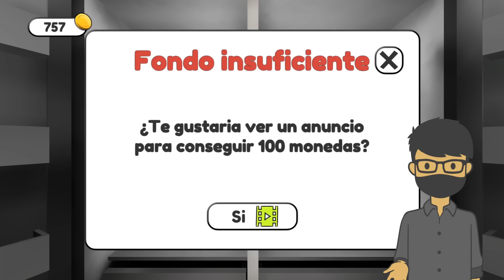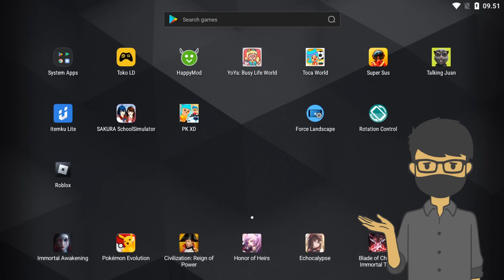TALKING JUAN HAMIL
Ya ampun, ternyata Talking Juan bisa hamil dong! Ngakak banget...

Jadwal Upload:
Senin - Sabtu Jam Random

Follow Yuk!